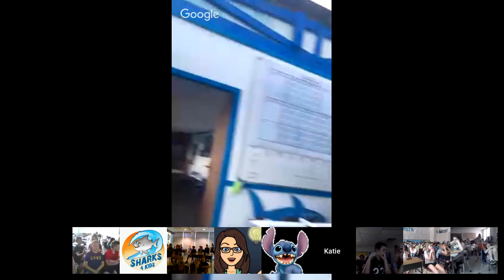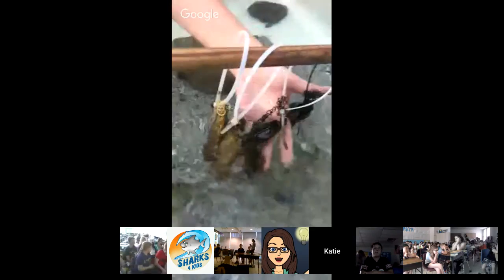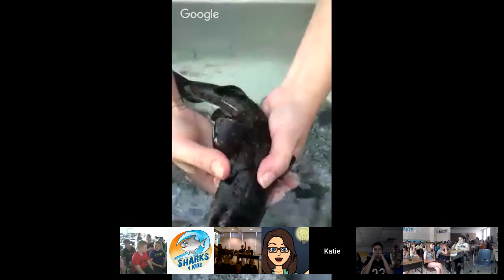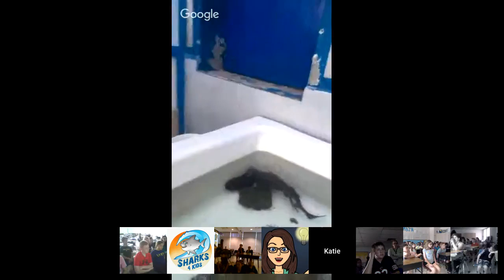Women in Science: Katie Gledhill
Kat Gledhill is a Research Scientist at the South African Shark Conservancy (SASC), a non-profit organisation located in the beautiful coastal town of Hermanus, South Africa. She is

Kat’s research is focused on addressing research gaps of southern African shark and ray species, particularly endemic catsharks. Kat is currently conducting her PhD on the population genetics and species identification of endemic catsharks in South Africa at the
University of Technology Sydney in collaboration with SASC and the MBB group at Stellenbosch University. She is also interested in the conservation status and threats to sharks and rays in southern Africa and the south-western Indian Ocean, and is working on several collaborative research projects on threatened and data deficient sharks and rays in the region.